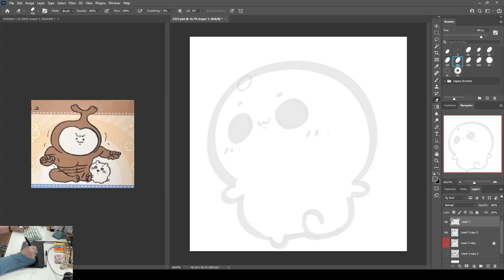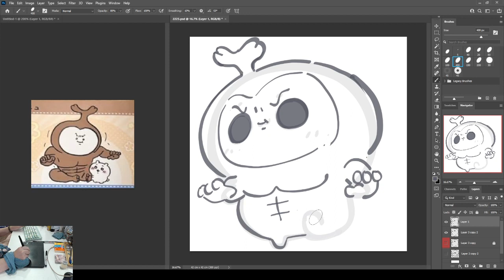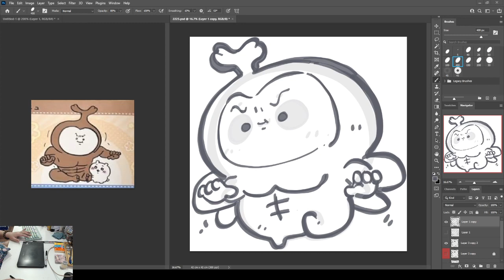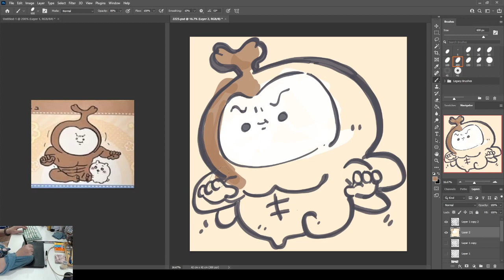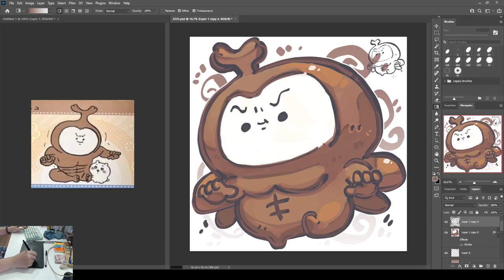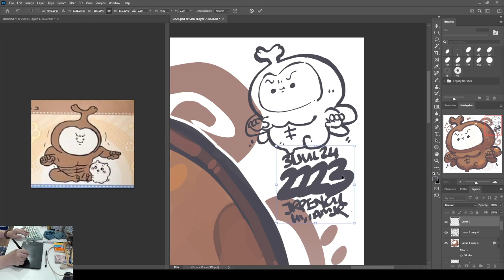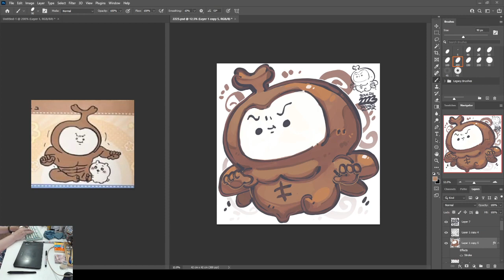2223 - Big Beetle / 大甲虫31 Jul 2024#chiikawa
2223 - Big Beetle / 大甲虫

31 Jul 2024